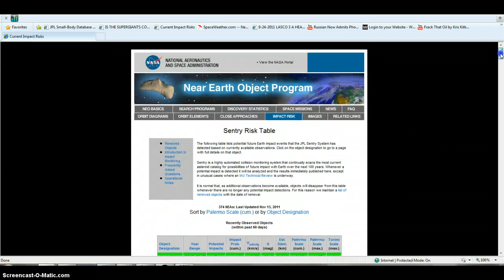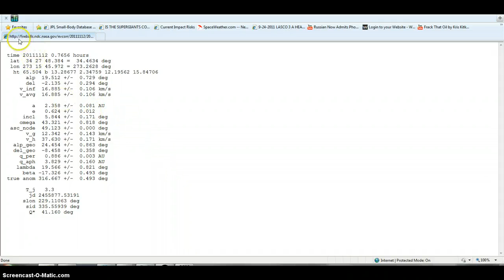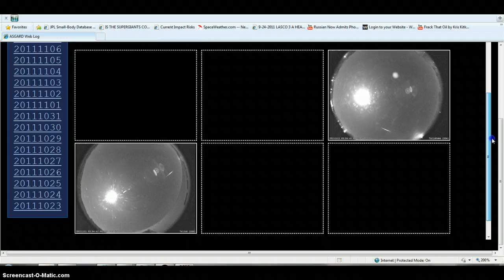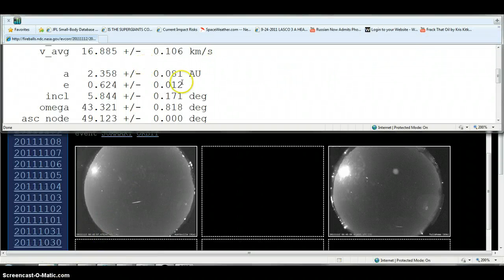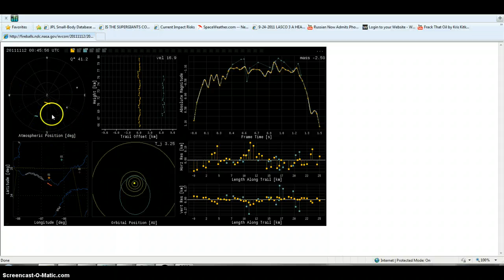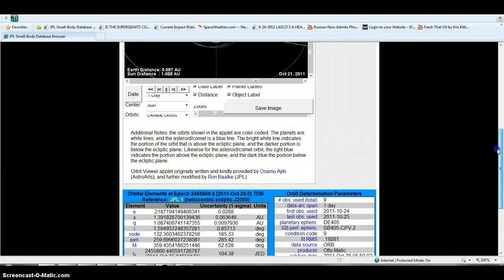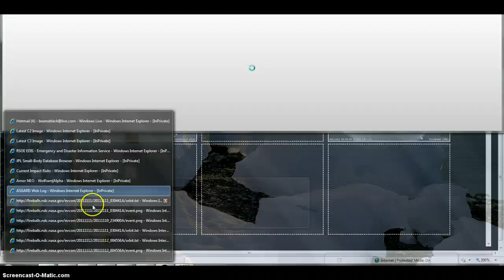11/12/2011 0.08AU CLOSE OBJECT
[2011 UG169] &CLOSE OBJECT ON 11/12/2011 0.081 AU
EVERY THING CLOSE LULL'S US TO SLEEP THEN THUD WAMMM!!!(2008 WL64) Classification: Apollo [NEO] SPK-ID: 3440584 ***q 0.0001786 AU=16,602 miles perihelion distance=CLOSEST YET ?e 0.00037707AU a 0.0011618 AU take your pick too close & too fast1.1klm big and this fast= 21.14 miles per second=122,472 km/hr.=76,101 miles per hour =NICE HUGH?? condition code 7 Impact Probability (cumulative) 16,602 miles perihelion distance=CLOSEST YET ?